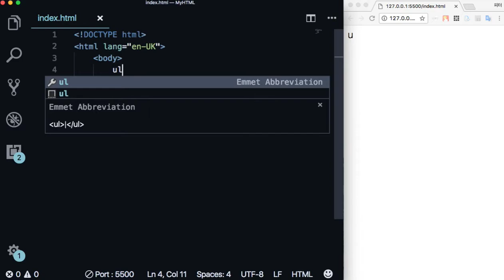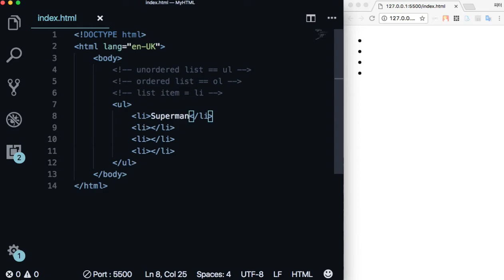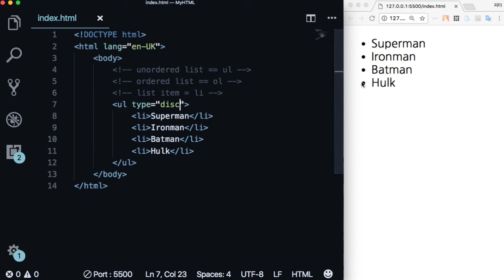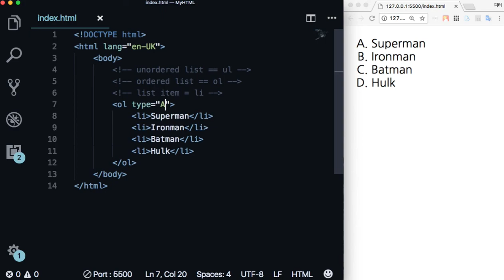WEB 013 - HTML List